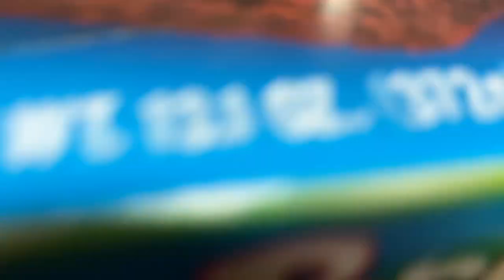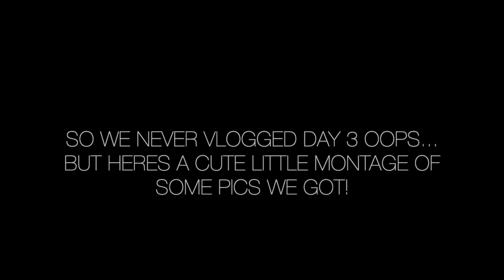SHOWSTOPPERS VLOG 2021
Behind the scenes of our first comp of the season!